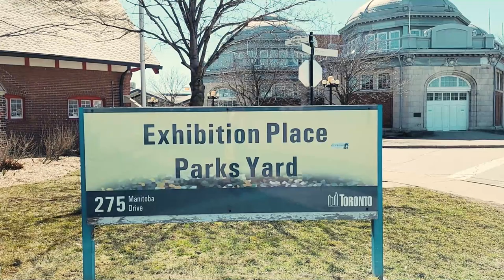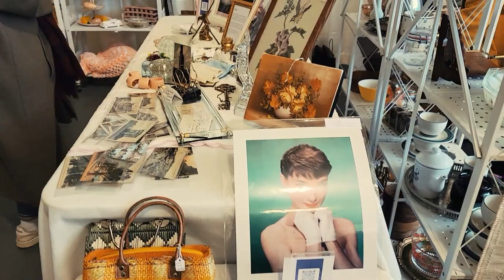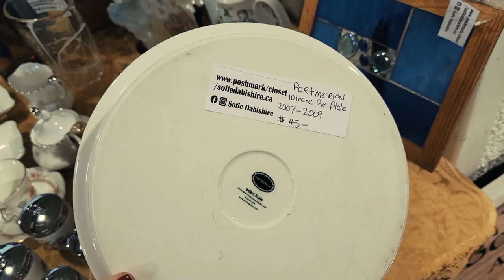Toronto Vintage Clothing & Decor Show | Vintage GUCCI, BURBERRY, CHANEL & more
The Spring 2023 Toronto Vintage Clothing & Home Decor Show had so many unique vintage items.

In this video you can follow me along as I attend the Toronto Vintage show which was held at the Exhibition Place on Saturday April 1st (10am-6pm) and Sunday April 2nd (10am-5pm). The most interesting was the vintage clothing from the 1920’s -1980’s including, handbags, jewelry and accessories. They even had luxury brands like Louis Vuitton, Versace, Chanel, Gucci & more! A lot of vendors also had lots of interesting home decor items and furniture.

So follow me along as I show you what I found at this years Vintage Show.